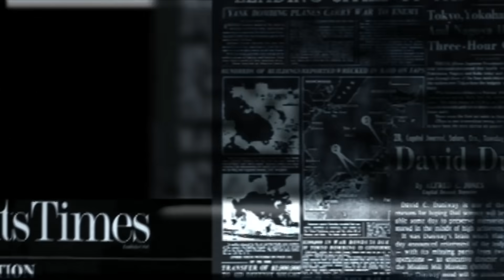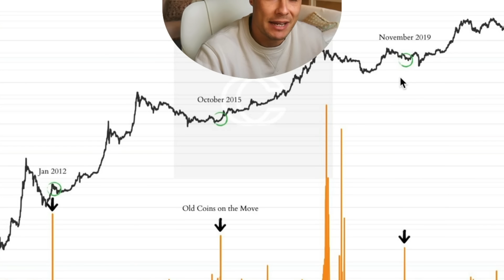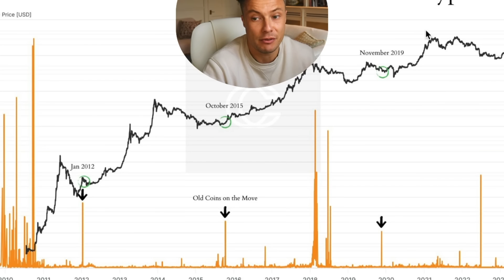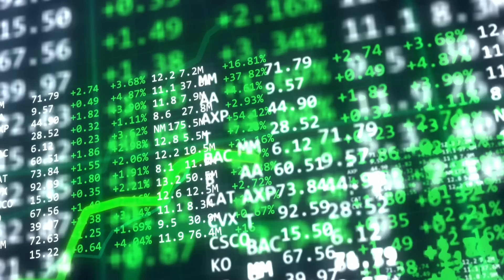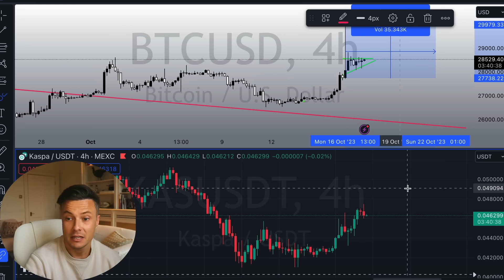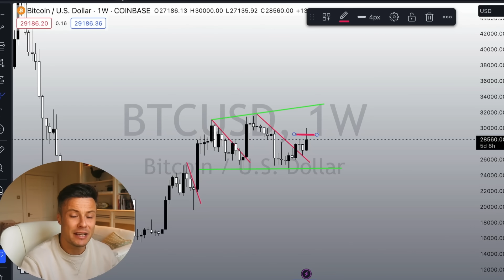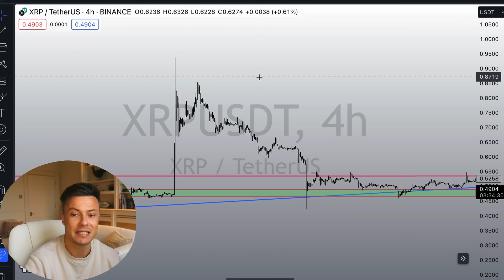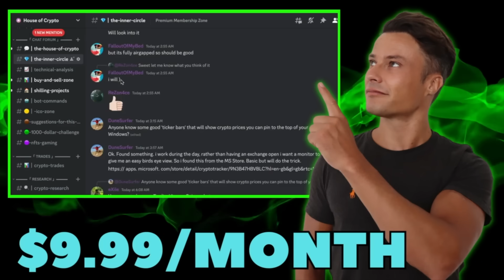RNDR, SOLANA, HBAR Are Giving The Game Away, RIGHT NOW!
Altcoins Including Solana, RNDR, HBar are all going hand in hand with Bitcoin, This is going to be HUGE

🤩Want To Join The Inner Circle?🤩

💰Want To Trade ANYWHERE In the World Including the USA (No KYC) 💰

🔒Need A Hardware Wallet?!🔒

Top Picks From House Of Crypto !!! -
🔥 Ultimate Research Tools To Find 100x Cryptos

THE HOUSE OF CRYPTO VIDEO FOR YOUTUBE

This video relates to the following:
quant price prediction news update today latest live coin token now update qnt solana sol render rendr hbar hedera bitcoin